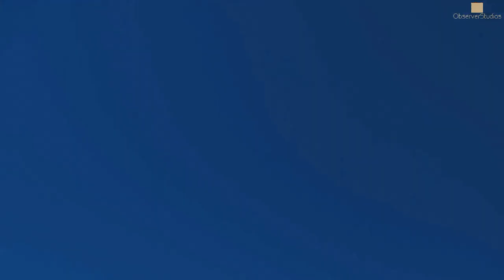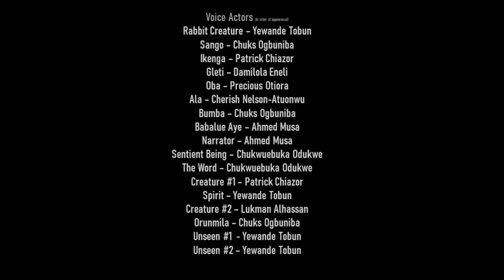Indigenes: Episode 1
This is the introduction of a new Cinematic Universe centered around Nigerian deities.
This is the first episode of many to come. This story shows the origin story of how this universe came into existence. It also shows how critical the current situation is and how it can lead to the end of both the deities and earth realm.